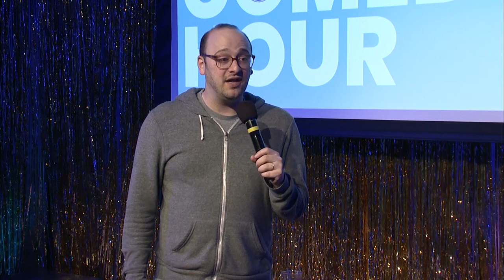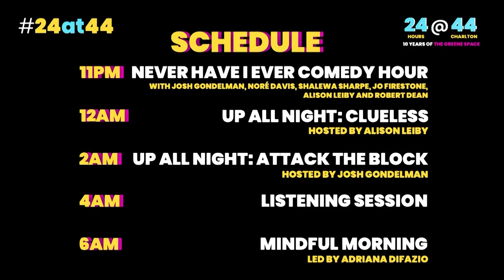Never Have I Ever Comedy Hour Hosted by Josh Gondelman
Stay up all night for a sleepover party like no other with your host, comedian Josh Gondelman (Desus & Mero, Last Week Tonight with John Oliver). Featuring guests Noré Davis, Shalewa Sharpe, Alison Leiby and Jo Firestone.

Part of our 24-hour marathon celebrating our 10th anniversary.